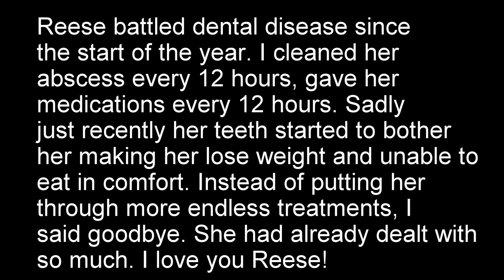Goodbye Reesie Bear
Amazon Wishlist (send the guinea pigs a gift):

Guinea pigs require to be looked after by an adult, they are a grown ups responsibility.
Trusted Guinea Pig Related Shops
HCDesigns By Hazel (pet name plates/signs):
FluffyFeetDesigns (hay boxes):
Zoey & Lilo's Toy Box online shop (fleece, toys, food):
BudgetBunny Shop (fleece, toys):
Popcorning Piggy (t-shirts, stickers, mugs):
Scotty's Animals (T-Shirts):
The Natural Cavy  (treats,forage):
Darwin's Cavy Creations (fleece maker):
Guinea Pig Care Information, How To & Supplies